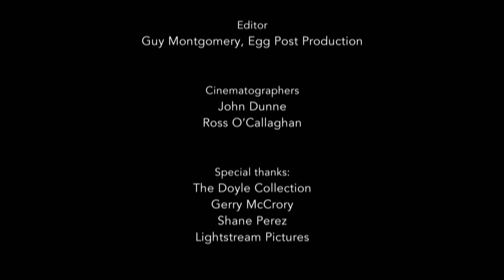Easter 1916, by W.B. Yeats, recited b Dearbhla Molloy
Irish actress Dearbhla Molloy recites Easter 1916 by W.B. Yeats for the US-Ireland Alliance.